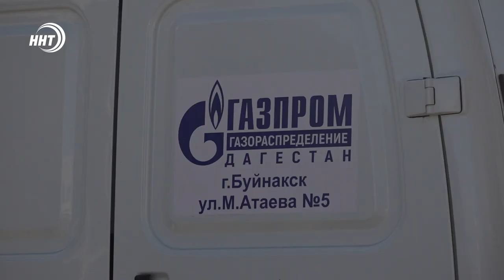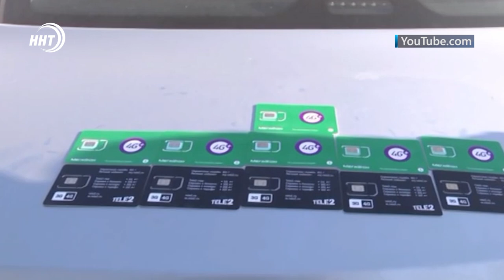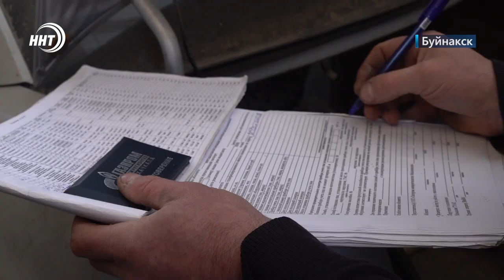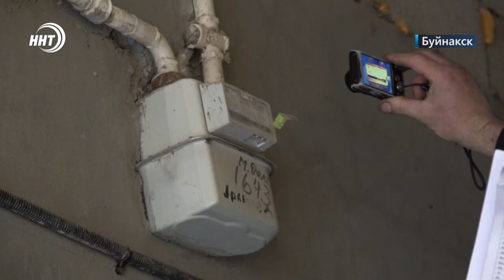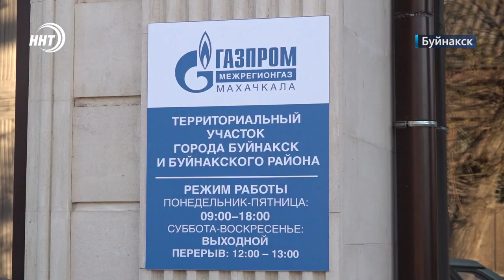Новости Дагестана за 24.11.2022 год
1. Сим карты вне закона!. Какое наказание грозит гражданам  за продажу так называемых левых номеров расскажем в начале выпуска!

2. Шлангом через весь двор!  Газовики проверили абонентов в Буйнакском районе на соблюдение правил безопасности.  Подробности в сюжете наших корреспондентов.

3. Пою я оду матери. Мероприятие под таким названием прошло в Махачкале на площадке исторического парка Россия моя история.